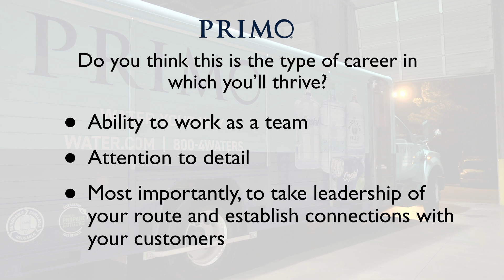WHO IS PRIMO WATER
to review job opportunities near you!